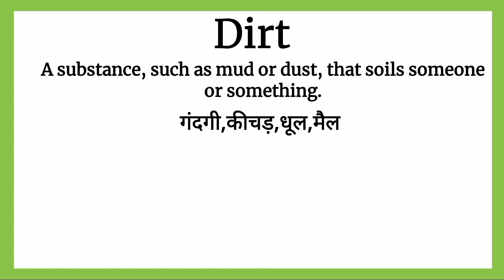Dirt meaning in Hindi || Dirt का हिंदी अर्थ || English vocabulary in Hindi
dirt ka matlab kya hota hai
dirt का मतलब क्या होता हे
explained dirt in Hindi